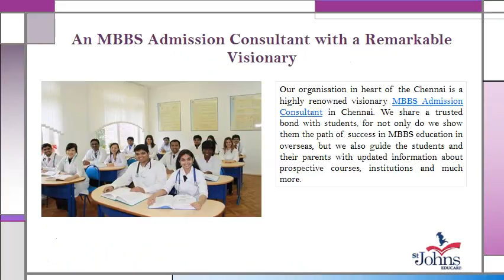An MBBS Admission Consultant with a Remarkable Visionary | Davao Medical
Make your medical dreams and vision into reality with Exclusive Davao Medical, Philippines, consultants in Chennai...